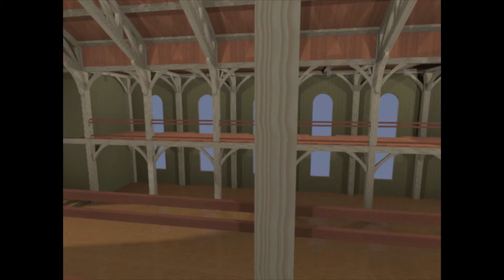Interior Study 5/3/15